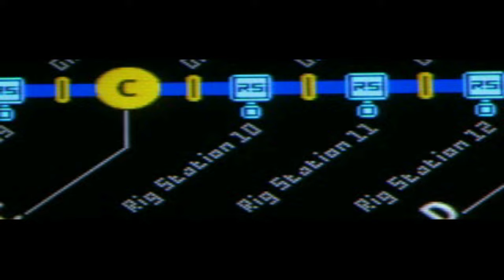007: The World Is Not Enough [PS1] | Mission 7 - Flashpoint [ 4k60fps Upscled]